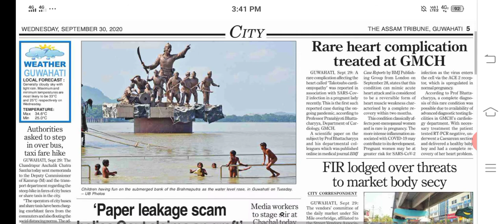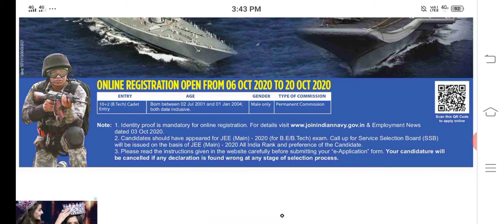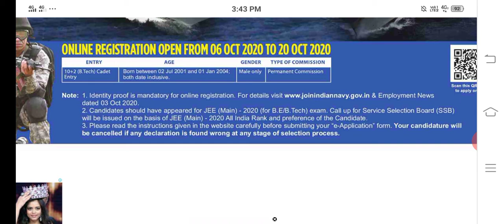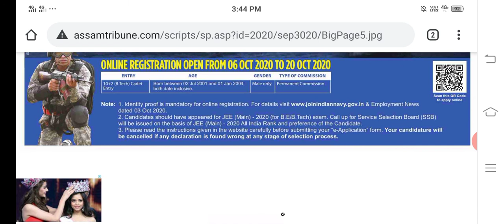ইঞ্জিনিয়াৰিং পঢ়িব বিচাৰে ? 4 years B. Tech Degree course under the 10+2(B. Tech) Cadet entry scheme